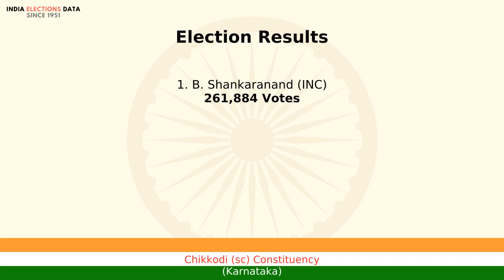Chikkodi (sc) Constituency Karnataka loksabha Election Result 1991 B. Shankaranand INC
loksabha election 1991 results, for Chikkodi (sc) Constituency, Karnataka, where winner is B. Shankaranand, from political party INC. Watch the video to know more information about other candidates, voters count, etc.